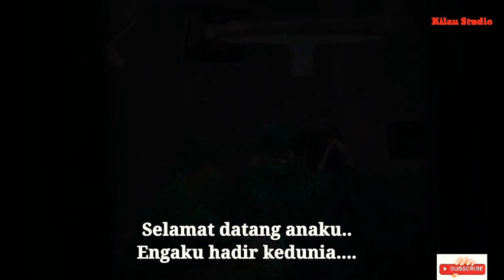Amanah Terindah - Tentang Ria Ricis Melahirkan ( OFFICIAL MUSIK ) Lagu Cipt widayat || untuk ryan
Amanah Terindah

lagu Cipt W widayat